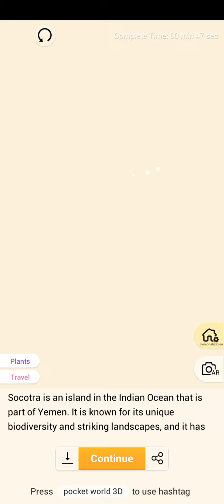Pocket World 3D - Yemen I - Socotra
No-nonsense, straightforward, best path walkthrough of Journey 2: Yemen I - Model: Socotra